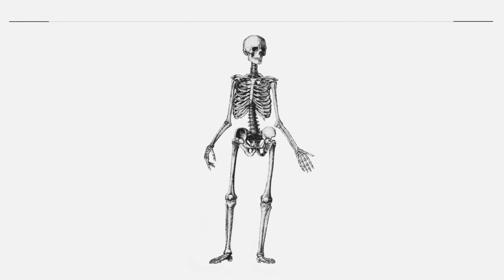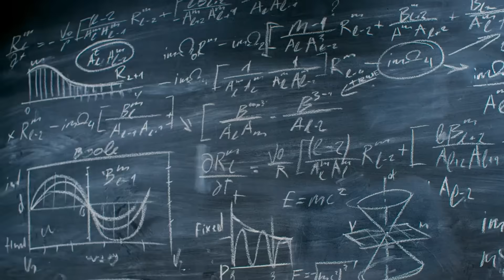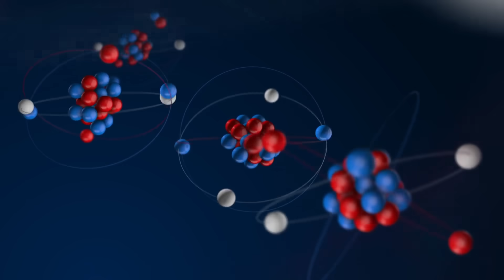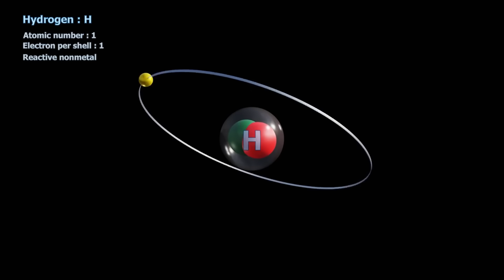New Evidence For The Simulation Hypothesis? Donald Hoffman on The Simulation Argument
Dive deep into a reality that transcends our basic understanding. Is the universe, with its vastness and intricate details, just a simulation?

From the pioneering ideas of ancient Greek philosophers like Plato to modern-day scientific breakthroughs, we explore the provocative Simulation Hypothesis.

Donald Hoffman, a renowned cognitive psychologist, challenges conventional beliefs about reality, space, and time. Could our experiences, the very laws of physics, and everything around us be the result of advanced computational processes?

Quantum mechanics, the double slit experiment, and the recent 2nd law of infodynamics seem to offer tantalizing clues. Join us as we journey through this cosmic conundrum, exploring age-old questions and the cutting-edge scientific insights that hint we might be living in a digital construct.

Are we truly witnessing the universe as it is or just through a virtual headset?